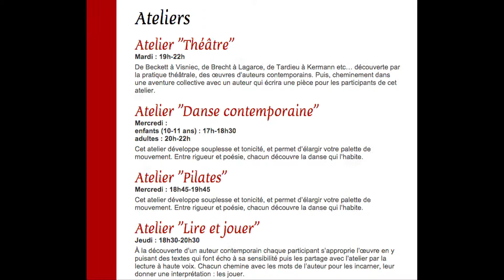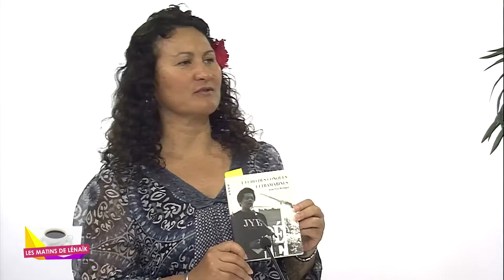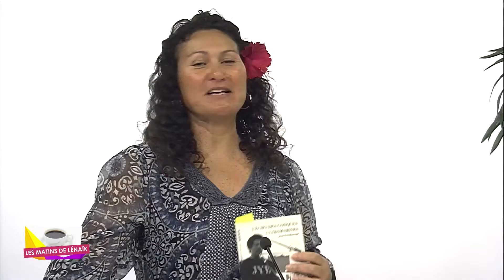Association "Ombre en Lumière" + invitation à l'hommage poétique pour la cérémonie du 11 novembre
Les Matins - Invités de Lénaïk" sur OM5tv - GABRIEL DEBRAY & JYB - OCTOBRE 2014

Merci à Gabriel DEBRAY, Directeur artistique et pédagogique, metteur en scène, programmateur théâtre et chanson française

Merci à JYB, slammeur

Présentation de l'Association "Ombre en Lumière" et invitation à l'hommage poétique pour la cérémonie du 11 novembre + spectacle.

L’association souhaite donner un élan à une vie sociale moins cloisonnée : elle favorise les rencontres et les échanges culturels entre les artistes et les différents publics. Elle applique une politique tarifaire adaptée à un public aux revenus modestes.

A Belleville, Théâtre "Le Local" au carrefour des 10ème, 11ème, 19ème et 20ème arrondissements de Paris, un lieu de création, une pépinière d’artistes, un espace culturel populaire au croisement des arts et des cultures.